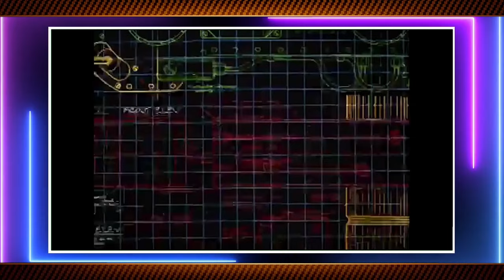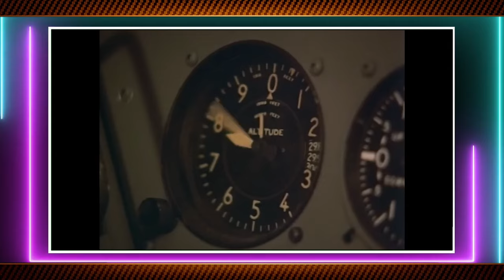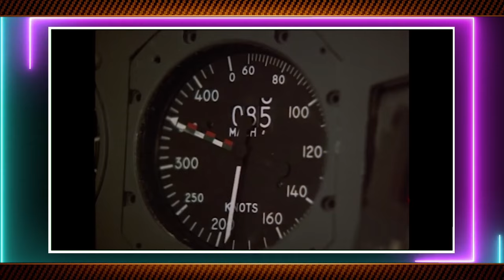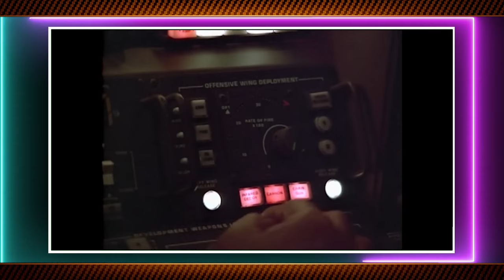LOBO DEL AIRE: Entre Espionaje, Acción y Melodrama en los 80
Revive uno de los helicópteros más icónicos de los 80 con este análisis de la serie Airwolf. Creada por Donald P. Bellisario, Airwolf trajo acción, espionaje y un superhelicóptero que se convirtió en leyenda. Descubre cómo este show se desarrolló durante tensiones políticas de la época, su oscuro tono y las historias de los personajes, incluido el héroe trágico Stringfellow Hawk.